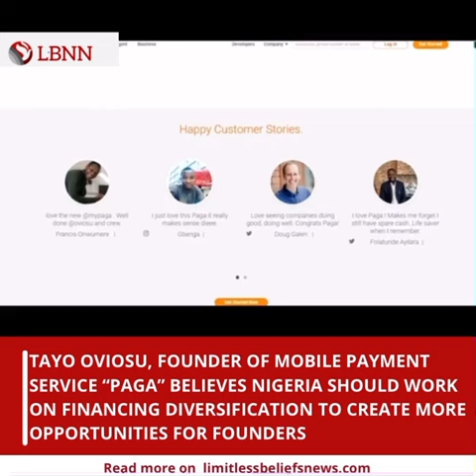EXPLORING FINTECH INNOVATION IN NIGERIA: A CONVERSATION WITH TAYO OVIOSU, CEO OF PAGA